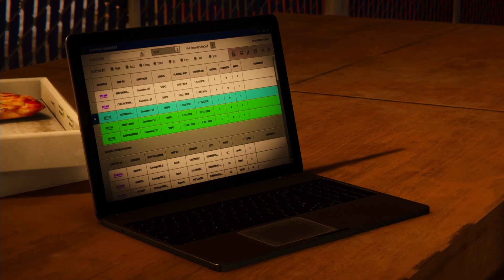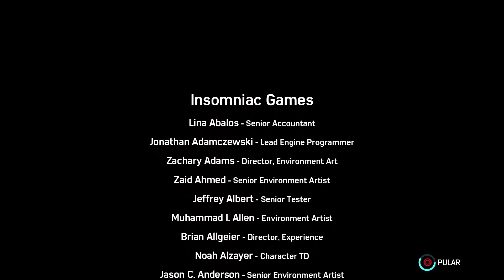SPIDER-MAN DLC #03 - SIGA A GRANA - (PS4) Dublado PT-BR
ATENÇÃO:
Esta é a primeira vez que jogo este jogo, por tanto, não sei o que virá pela frente, isso não é um Detonado exatamente, chegarei até o fim mais não lhes dizendo exatamente o que fazer.
 Espero poder jogar e me divertir junto com vocês.